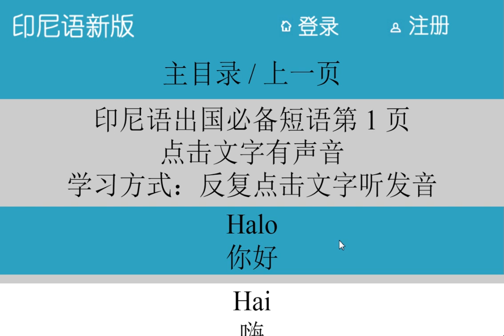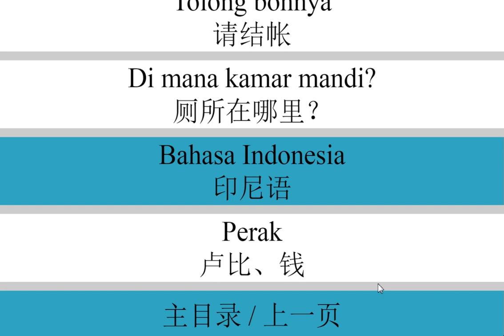印尼语学习一点也不难 看看我是怎么学印尼语的